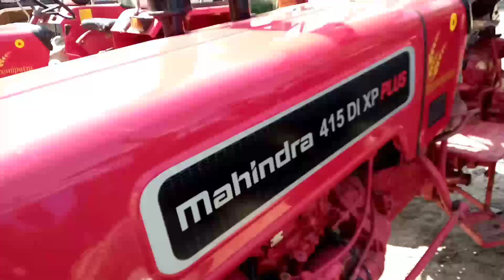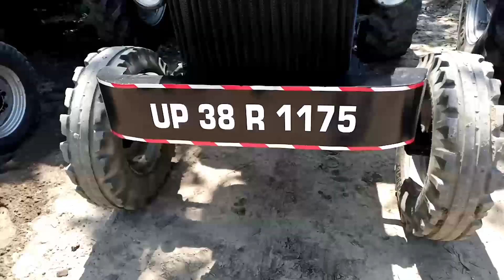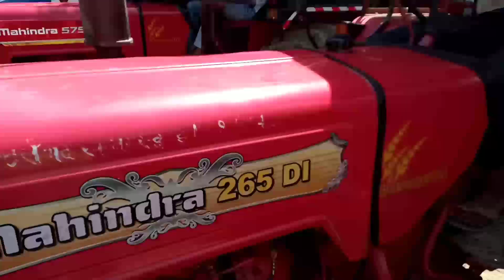यूपी की सबसे सस्ती वह अच्छी ट्रैक्टर मंडी | amroha ka sasta tractor bajar | second hand tractor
नमस्कार किसान भाइयों स्वागत है आपका अपने यूट्यूब चैनल ds किशान यूट्यूब चैनल मैं आपका भाई दिनेश सेैनी दोस्तों आज मैं आया हुआ हूं सैद नगली ट्रैक्टर मंडी अमरोहा उत्तर प्रदेश के अंदर यहां पर मैं आपको दिखाऊंगा सेकेंड हैंड ट्रैक्टर जिसे किसान भाई खरीदने के लिए आते हैं वेचने के लिए आते हैं इस मंडी में लगभग. 2 से 3 हजार  ट्रैक्टर आते हैं ट्रैक्टर के कागजों की जिम्मेदारी सिर्फ ट्रैक्टर मालिक की होगी | किसान भाइयों आपके लिए ट्रैक्टर बहुत ही शानदार हो सकते हैं काफी सस्ता ट्रैक्टर बाजार यहा लगता है और कुबेर असगर इस मंडी को संचालन करते हैं बुधवार को यह मंडी लगती है contact numbar 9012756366

tractor bazar mandi | tractors bazar said nagli tractor bazar second hand | ds technical kisan

tractor mandi
rc tractors
ds technical kisan
sasta tractor bajar tanda
tractor bajar mandi
tractor bazar said nagli
tractor mandi
tractor mandi video amroha
up old tractor bazar
बेमेतरा ट्रैक्टर मार्केट
सहारनपुर ट्रैक्टर मार्केट
नानोता ट्रैक्टर बाजार
मायापुरी ट्रैक्टर बाजार
शजहापुर ट्रैक्टर बाजार
बिहार ट्रैक्टर बाजार
केकड़ी ट्रैक्टर बाजार
केकड़ी राजस्थान ट्रैक्टर बाजार
उदयपुर ट्रैक्टर बाजार
भगवा ट्रैक्टर बाजार
श्री पूर्ण ट्रैक्टर बाजार
गुजरात राजकोट ट्रैक्टर बाजार
अहमदाबाद ट्रैक्टर बाजार